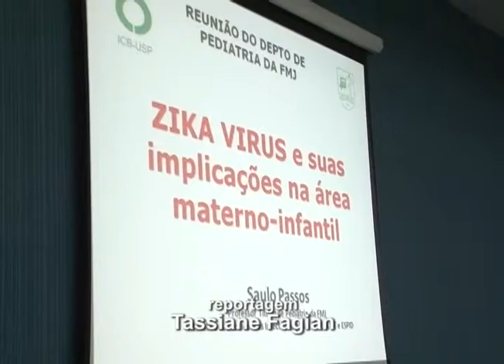RP SERVIÇO 18 de dezembro de 2015